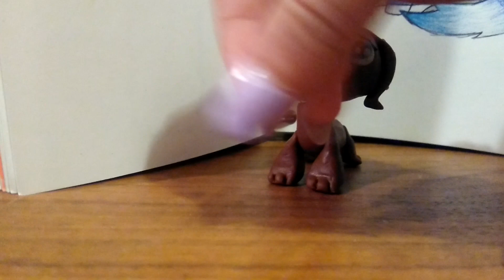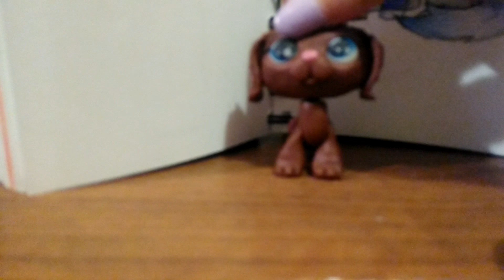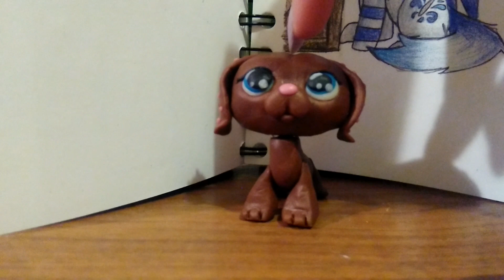Mój lps z modeliny